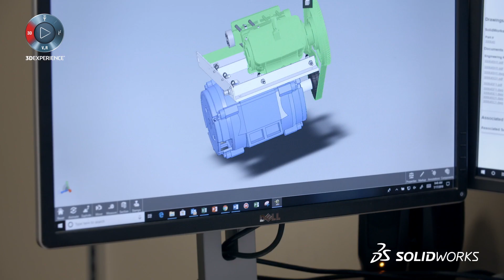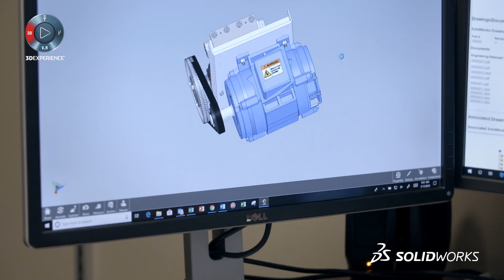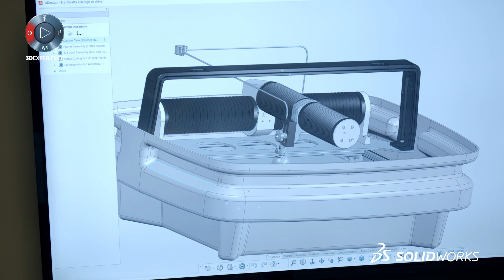OMAX Corporation - Growing with SOLIDWORKS 2020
OMAX Corporation - Growing with SOLIDWORKS 2020. OMAX Corporation designs and manufactures best-in-class abrasive waterjets for any sized company.  They have been using SOLIDWORKS for decades to constantly improve their products and efficiently.